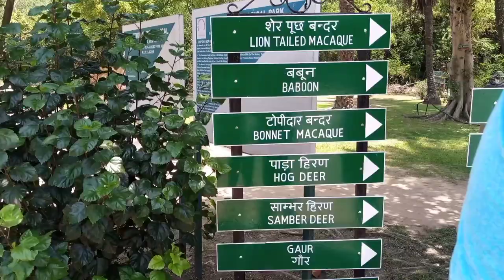chidiyaghar Delhi || national Zoological park Delhi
Hello friends,
This is my channel Paras singh vlogs

The national Zoological park ( original Delhi zoo ) is a 176 - acre ( 71 ha ) zoo in Delhi, India. A 16th - century citadel, a sprawling island and a motley collection of animals and birds, all in the middle of a burgeoning urban Delhi. The zoo can be seen on foot or using a battery - operated vehicle which can be rented at the zoo. Visitors are not permitted to bring any food other than drinking water, but there is a canteen in the zoo. The zoo is closed on every Friday and national holidays.

Gallery -
Blackbuck, Leopard, Royal Bengal tiger, Albino peacock, Hippopotamus, Indian rhinoceros, Gaur, Waterbirds around Lake, Asian black bear, Jaguar, birds,

The Delhi zoo came decades later after New Delhi was built. although the idea to have a zoo at the national capital was mooted in 1951, the park was inaugurated in November 1959.